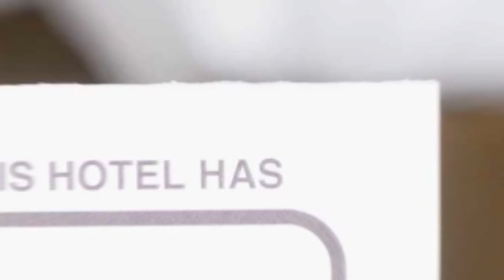Pensiunea Casa Babica hotel review | Hotels in Costinesti | Romanian Hotels